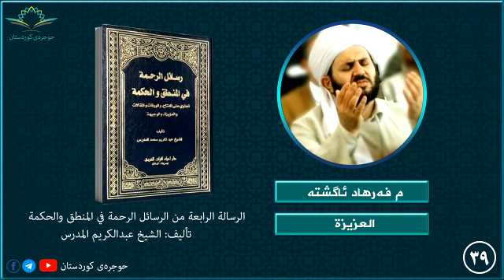العزيزة ٣٩ ثم الحملیة ان حکم فیها